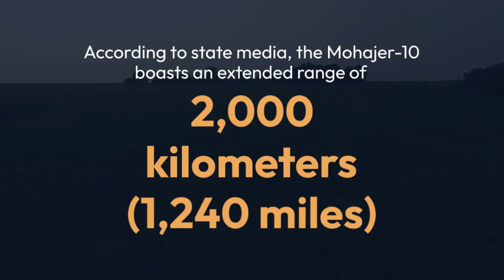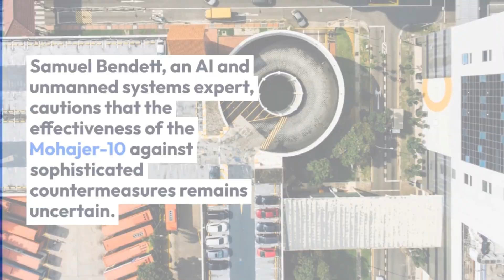ran Unveils Advanced Mohajer 10 Combat UAV, Raises Israel Concerns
Iran Unveils Mohajer-10 Combat UAV, Claiming Extended Range, Payload

Iran recently unveiled its newest unmanned aerial vehicle, the Mohajer-10, at a high-level ceremony attended by senior Iranian officials.

According to state media, the Mohajer-10 boasts an extended range of 2,000 kilometers (1,240 miles)

The Mohajer-10 is an upgraded version of the Mohajer-6 drone and has a maximum speed of 210 km/h (130 mph)

It can carry a 300-kilogram payload

Additionally, the drone can stay in the air for an impressive 24 hours

Equipped with various smart bombs with pinpoint accuracy, the Mohajer-10 is a formidable combat UAV.

It also features electronic warfare equipment and intelligence systems, enhancing its capabilities on the battlefield.

During the unveiling, an Iranian television segment included a message in Hebrew and Persian, saying "prepare your shelters."

This message is seen as an apparent warning to Israel.

While the Mohajer-10 has not yet flown in combat missions, experts believe it may be presented for export.

Russia, in particular, has shown interest in Iran's unmanned systems.

Despite sanctions and attempts to limit Iran's access to high-tech products, the country's drone program continues to grow in sophistication and capabilities.

Iran-made drones have been used by Russia in its invasion of Ukraine.

Samuel Bendett, an AI and unmanned systems expert, cautions that the effectiveness of the Mohajer-10 against sophisticated countermeasures remains uncertain.

However, he acknowledges the critical role of drones like the Mohajer-10 in filling the gap between shorter-ranged ISR and long-range missiles.

Iran's unveiling of the Mohajer-10 showcases its commitment to advancing its drone capabilities.

With an extended range, increased payload capacity, and advanced features, the Mohajer-10 is poised to make an impact on the modern battlefield.